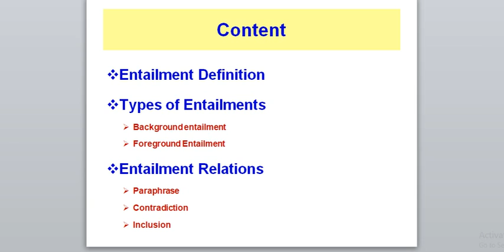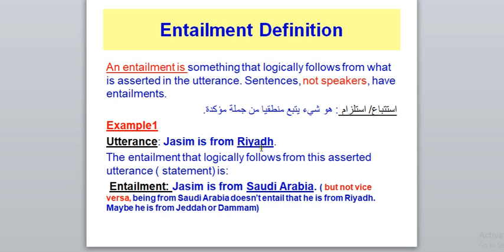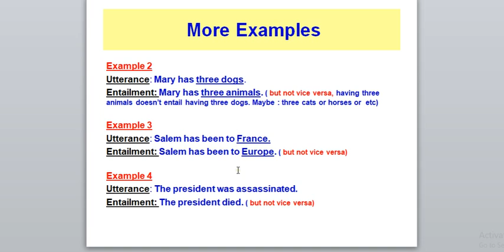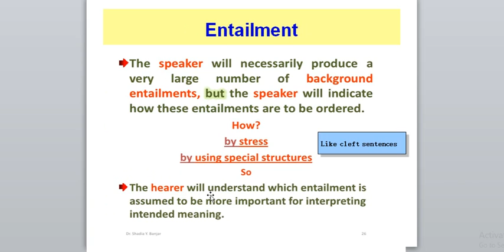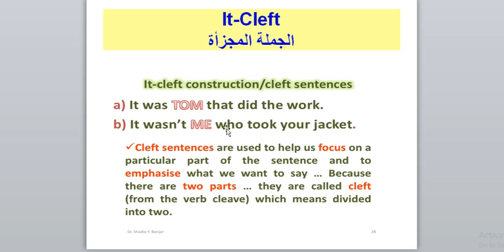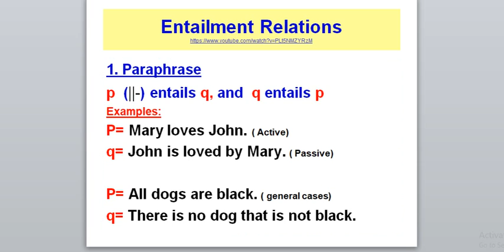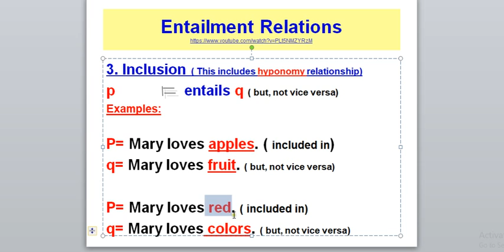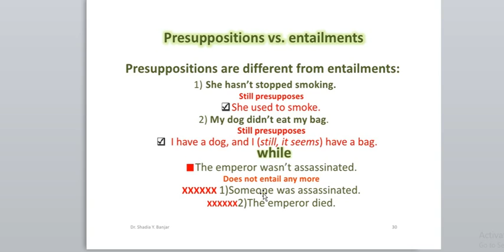Prgmatics: Lesson 10: Entailment الاستلزام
أحبتي
هذا هو الدرس العاشر من دورة البراغماتكس ونوضح فيه مفهوم
Entailment وأنواعه